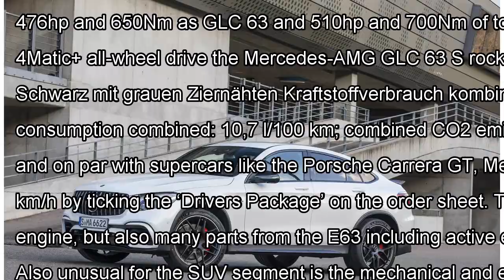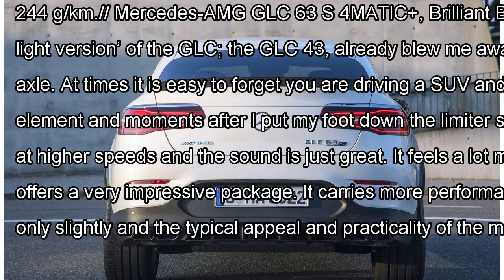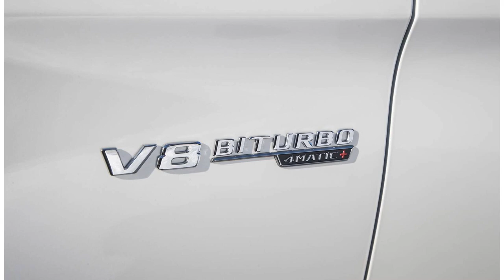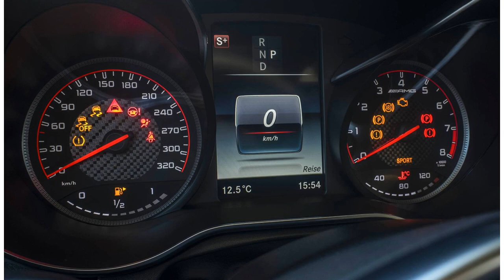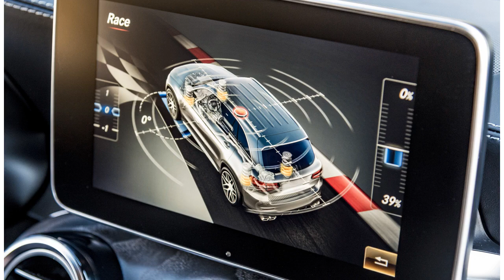2018 mercedes-amg glc 63 s coupe review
2018 mercedes-amg glc 63 s coupe review